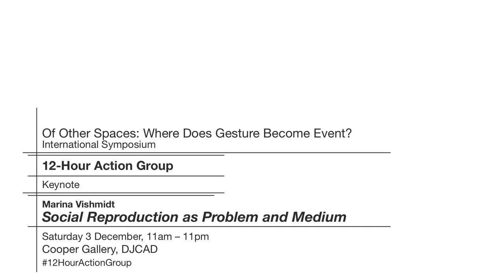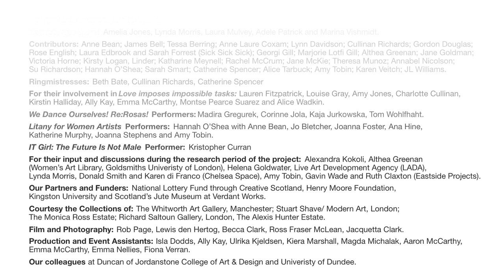Keynote talk by Marina Vishmidt, 12-Hour Action Group, 3 Dec 2016, Cooper Gallery DJCAD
Marina Vishmidt, keynote presentation, 'Social Reproduction as Problem and Medium'.

Of Other Spaces: Where Does Gesture Become Event?
International Symposium
12-Hour Action Group
Saturday 3 December 2016, 11:00am - 11:00pm
Cooper Gallery, DJCAD

Keynote Speakers: Amelia Jones, Lynda Morris, Laura Mulvey, Adele Patrick and Marina Vishmidt.

Contributors: Anne Bean; James Bell; Tessa Berring; Anne Laure Coxam; Lynn Davidson; Cullinan Richards; Gordon Douglas; Rose English; Laura Edbrook and Sarah Forrest (Sick Sick Sick); Georgi Gill; Marjorie Lotfi Gill; Althea Greenan; Jane Goldman; Victoria Horne; Kirsty Logan, Linder; Katharine Meynell; Rachel McCrum; Jane McKie; Theresa Munoz; Annabel Nicolson; Su Richardson; Hannah O’Shea; Sarah Smart; Catherine Spencer; Alice Tarbuck; Amy Tobin; Karen Veitch; JL Williams.

Ringmistresses: Beth Bate, Cullinan Richards, Sophia Hao and Catherine Spencer.